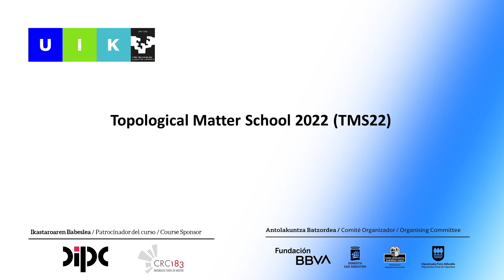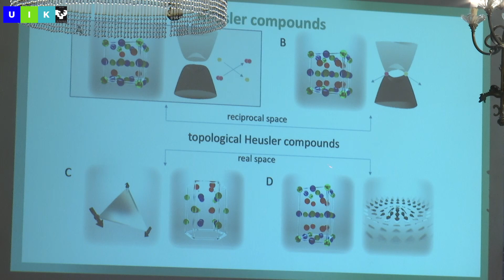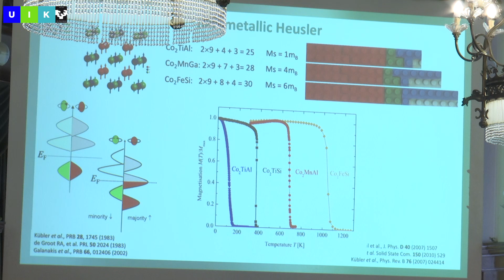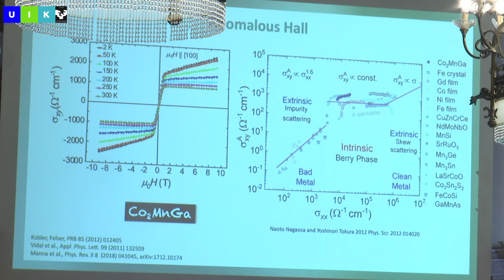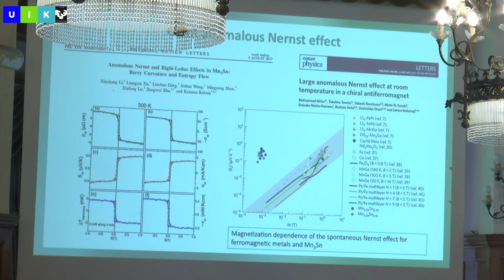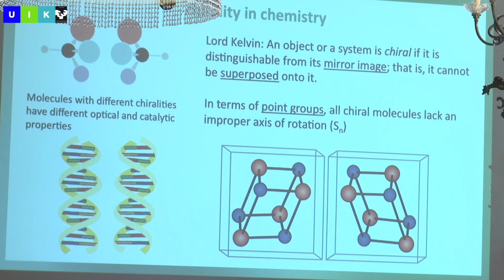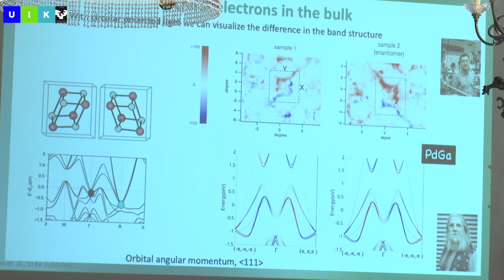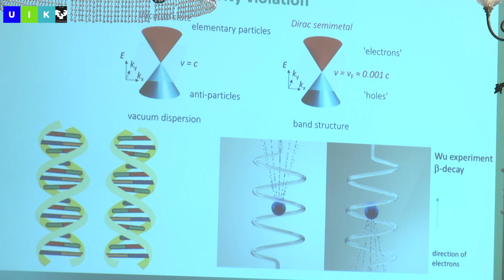Claudia Felser Magnetism and Chirality